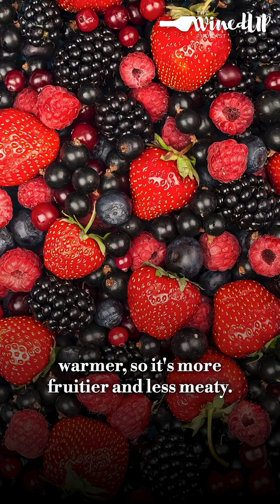Why does this wine taste MEATY?🥩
Ever tasted a wine and thought… bacon?! 🥓🍷
We break down the surprising science behind "meaty" wine flavours—think Syrah’s smoky notes, sulphur compounds, stem-in fermentation, and the climate twist between Rhône and Barossa.

🎙️ Clip from The Wined Up Podcast
📺 Full episodes on YouTube & wherever you get your podcasts!